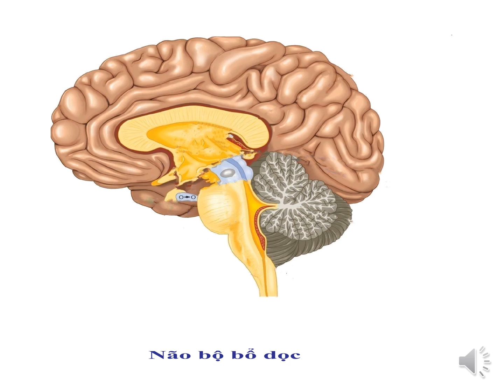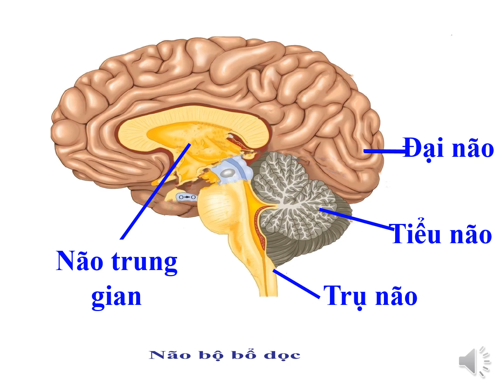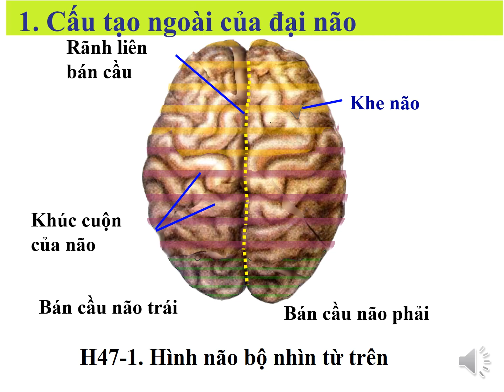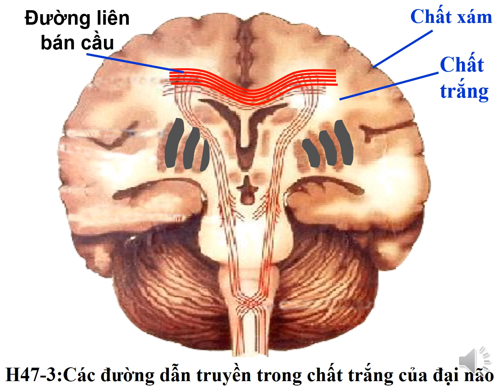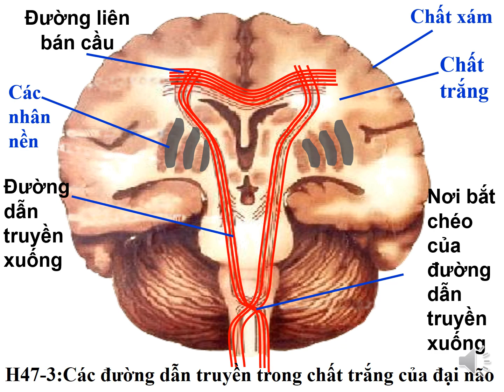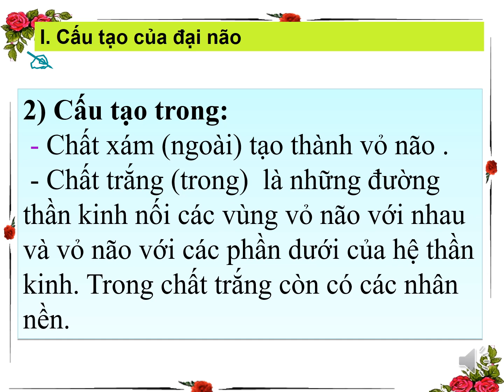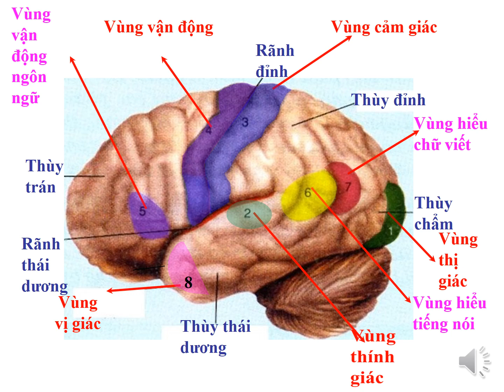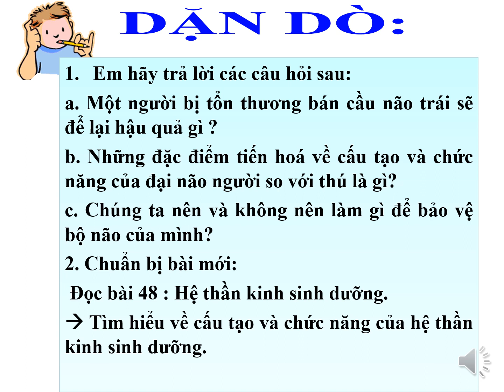Tuần 24_Sinh 8_Bài 47:Đại não.